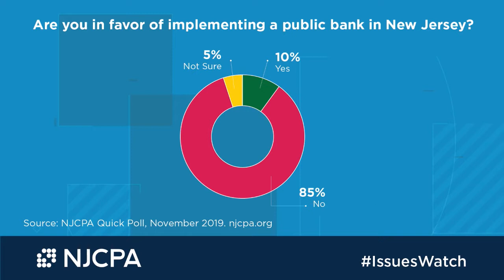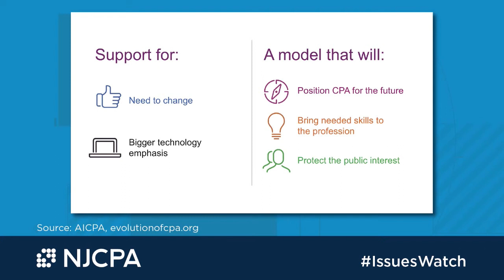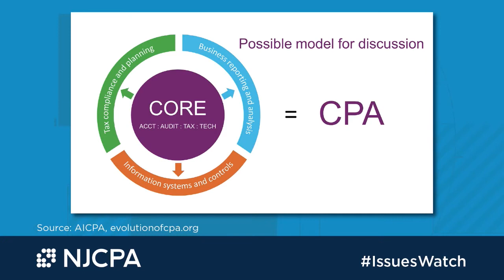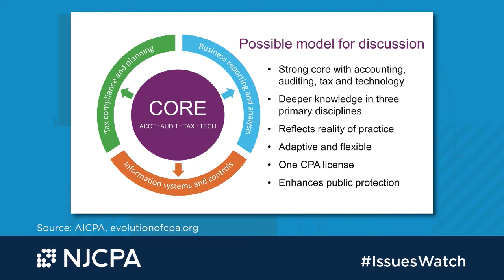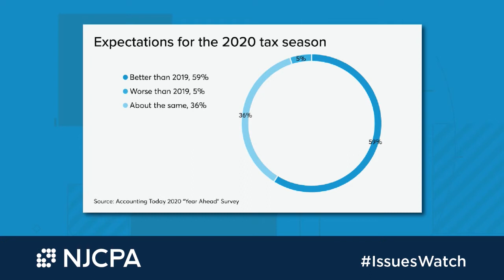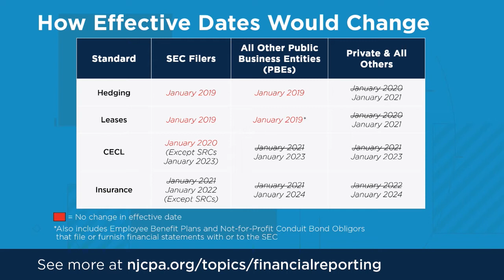IssuesWatch LIVE | December 12, 2019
Hear NJCPA President Kyle Sell, NJCPA CEO Ralph Thomas, and NJCPA COO Ellen McSherry discuss the latest legislative and businesses developments in New Jersey and nationally in this edition of IssuesWatch LIVE!